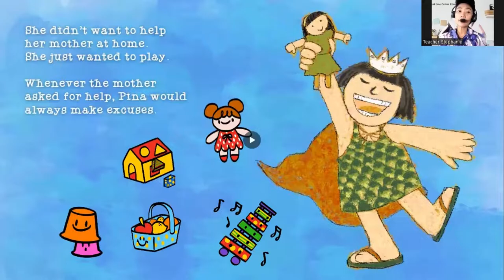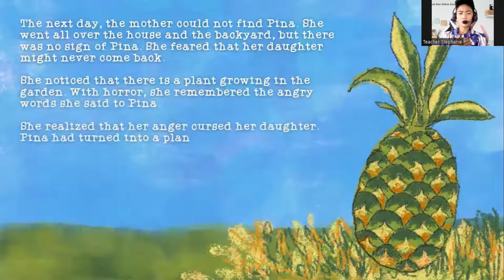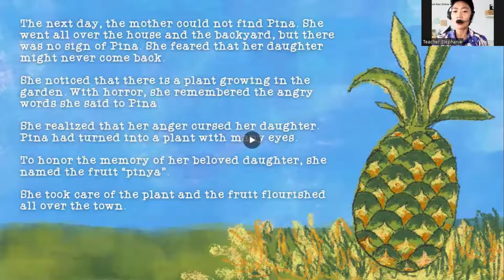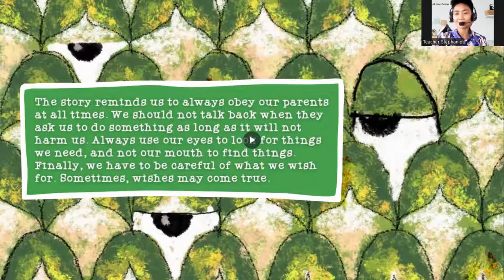Remote Classroom Free Storybook I The Legend of the Pineapple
Get a FREE copy of The Legend of the Pineapple Digital Storybook!
This story is about Pina a girl from the farm who constantly complains and disobeys her mother. Pina always talks back to her mother and now she was cursed turning her into a pineapple. Happy Reading!

Improve your child's reading skills. Make reading amazingly fun!
Learn more about the Remote Classroom programs that help your child fall in love with reading and experience the magical way of remote learning.

Start a Free Reading Class Today!